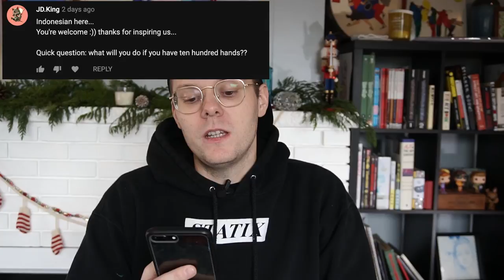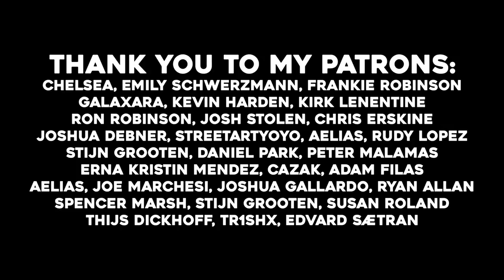How did I become a FULL-TIME ARTIST? | 10,000 Subscriber Q&A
I answer your questions in this 10,000 Subscriber Question and Answer video. I talk about how I developed my Art Style, my Art Inspirations, My Art Career, How I make Murals and more.

Statix
210 S Washington St
Seattle WA 98104

Thank you to my Patrons:
Chelsea, Emily Schwerzmann , Frankie Robinson, Galaxara
Kevin Harden, Kirk Lenentine, Ron Robinson, JOSH STOLEN, Chris Erskine, Joshua Debner, Streetartyoyo, Aelias, Rudy Lopez, Stijn Grooten, Daniel Park, Peter Malamas, Erna Kristin Mendez, Cazak
Adam Filas, Aelias, Joe Marchesi, Joshua Gallardo, Ryan Allan, Spencer Marsh, Stijn Grooten, Susan Roland, Thijs Dickhoff, tr1shx
Edvard Sætran

When a viewer signs up for skillshare using my link my channel gets a small payment from Skillshare at no cost to the viewer.